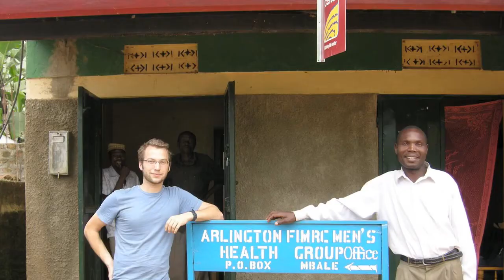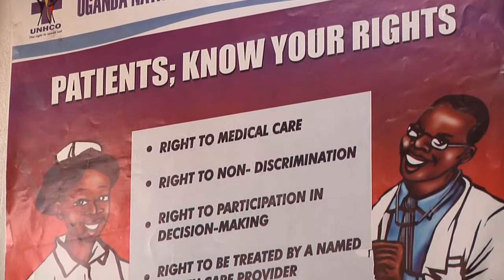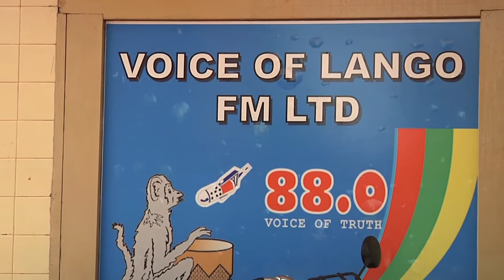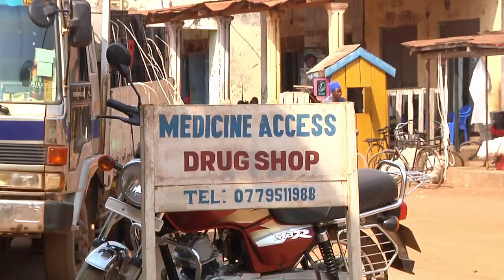ETD Acceptance Otremba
Innovative Learning through ETDs Award acceptance video by Michael Otremba.

In his thesis "When Doctors Become Creditors: The Detainment of Impoverished Patients in Uganda", [available Michael Otremba's research path and development as a physician for human rights was defined and refined though the development of a visual thesis that documents the ethical and societal conflicts at the intersection of inadequate national health infrastructure, extraordinary poverty, and chronic shortages of skilled physicians in the world's poorest nations. This thesis portfolio also includes a documentary film entitled, "Twero: The Road to Health," made over the course of 2 years, including 6 months of filming on location in Uganda, and is presently under consideration for international media distribution. the documentary follows a journalist who uses his radio station as a means to expose what is happening to patients, like Esther Ayugi, who find themselves unable to pay their medical bills. Otremba's work will continue to be an agent for social change as the thesis and documentary are disseminated in wider international circles, giving power to the people whose lives are impacted by socio-economic and political challenges in advocating for proper health care as a basic human right.

Michael has an M.D. and is presently a Postdoctoral Associate in the Section of Otolaryngology in the Department of Surgery at Yale. His continued advocacy efforts, film documentary commentaries and other research interests are reported in his Blog [available